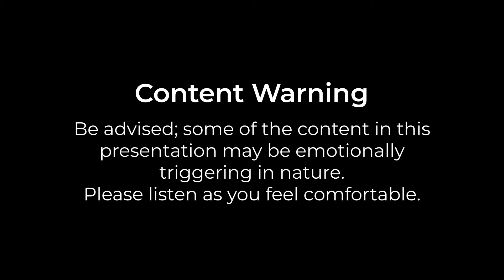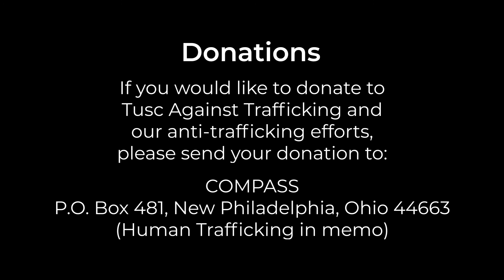Season One Q&A | Tusc Against Trafficking Podcast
Jocelyn, Molly, and Robin are here to wrap up Season One of the Tusc Against Trafficking Podcast. They're answering some questions from listeners and providing some additional information about how to get involved to help fight against human trafficking in Tuscarawas County and the surrounding counties.

- Ohio has been ranked 4th or 5th in the nation in regards to human trafficking reporting. What factors contribute to the high human trafficking numbers in Ohio?

- What legislation is currently in the house waiting to be passed?

- What is being done in the community to help survivors?

We just want to thank everyone who tuned into this podcast. Human trafficking is a criminal activity that has been happening for a long, long time and is currently gaining traction in the media. There's a lot of misleading and false information being spread, and this podcast will help you understand the truths about human trafficking.

Together, we can educate and equip ourselves, our families, and our community to help fight human trafficking.

WE STILL WANT YOUR FEEDBACK!

We're always here, ready to answer any questions you have.

Thank you, and together we can end human trafficking in our community!